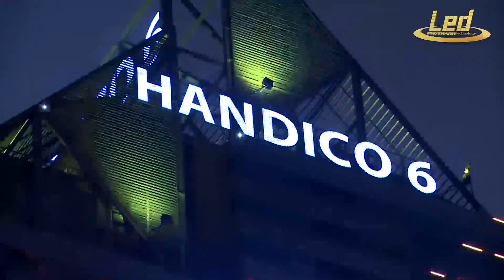Flycam tổng hợp dự án chiếu sáng tiêu biểu của công ty Phú Thành năm 2019 | Phuthanh LED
Công ty cổ phần Phú Thành được thành lập năm 1997 và là đơn vị đầu tiên tại Việt Nam sản xuất sản phẩm “MÁI HIÊN DI ĐỘNG”. Từ đó đến nay, sản phẩm “MÁI HIÊN DI ĐỘNG PHÚ THÀNH” đã được người tiêu dùng hết sức yêu mến và bình chọn là “HÀNG VIỆT NAM CHẤT LƯỢNG CAO” trong 10 năm liên tục. Hiện nay sản phẩm “MÁI HIÊN DI ĐỘNG PHÚ THÀNH” đã chiếm tới 80% thị phần tại Việt Nam.

Năm 1999, Phú Thành lại là đơn vị đầu tiên đưa công nghệ Ảnh kỹ thuật số vào Việt Nam. Dịch vụ Chụp ảnh và Quay camera kỹ thuật số của Phú Thành đã thành công rực rỡ với thương hiệu “PHÚ THÀNH DIGITAL” gắn liền với hàng chục STUDIO chụp ảnh kỹ thuật số ở khắp các tỉnh thành trên cả nước.

Với phương châm “KHÁM PHÁ – CHINH PHỤC VÀ LUÔN ĐI ĐẦU ”, năm 2002 cty Phú Thành đã nghiên cứu thành công& cho ra đời sản phẩm công nghệ cao “BẢNG ĐIỆN TỬ LED” lần đầu tiên được sản xuất tại Việt Nam. Một lần nữa sản phẩm mới này của cty Phú Thành lại thành công vang dội và đã mau chóng chiếm lĩnh thị trường Việt Nam. Sản phẩm “BẢNG ĐIỆN TỬ LED” của cty Phú Thành đã vinh dự hai lần đoạt giải thưởng “SAO VÀNG ĐẤT VIỆT” danh tiếng vào năm 2003 & 2005.

Trong những năm gần đây, công nghệ LED đã phát triển vượt bậc và có nhiều ứng dụng rộng rãi trong mọi lĩnh vực. Bên cạnh việc sản xuất “Bảng điện tử LED”, công ty Phú Thành đã mau chóng nghiên cứu, tìm hiểu các ứng dụng của công nghệ LED để bắt kịp công nghệ của Thế giới. Và hai trong số những ứng dụng đó đã được công ty Phú Thành triển khai thực hiện hết sức thành công là sản phẩm “Biển hiệu quảng cáo công nghệ LED” và “Trang trí đường phố, chiếu sáng kiến trúc bằng công nghệ LED”. Với 10 năm kinh nghiệm trong lĩnh vực công nghệ LED cùng năng lực tài chính và khả năng chuyên môn, đến nay công ty Phú Thành đã được biết đến như nhà thiết kế ánh sáng led, nhà sản xuất Bảng điện tử Led và Biển hiệu Quảng cáo công nghệ led chuyên nghiệp qua những công trình hoành tráng, ấn tượng và độc đáo trên khắp cả nước trong thời gian qua.

Liên tục trong nhiều năm, công ty Phú Thành đã được UBND thành phố Hà Nội tặng bằng khen về thành tích doanh nghiệp, được Trung ương hội Doanh nghiệp trẻ Việt Nam và Trung ương Đoàn Thanh niên cộng sản Hồ Chí Minh tặng danh hiệu “DOANH NGHIỆP TRẺ TIÊU BIỂU”. Cá nhân TGĐ công ty được Hội liên hiệp thanh niên Việt Nam TP. Hà Nội tặng danh hiệu “Doanh nhân trẻ Thăng Long”.

Từ khi thành lập đến nay Công ty cổ phần Phú Thành đã biết phát huy các nguồn lực, không ngừng đầu tư trang thiết bị, cơ sở vật chất hiện đại để tổ chức sản xuất kinh doanh. Bên cạnh đó, công ty đã tuyển chọn được nhiều kỹ sư giỏi nghề cùng đội ngũ nhân viên năng động, luôn đoàn kết sát cánh cùng Ban lãnh đạo công ty. Với 15 năm xây dựng và trưởng thành, công ty cổ phần Phú Thành đã khẳng định vị thế vững chắc trên trên thương trường bằng uy tín và sự yêu mến của khách hàng dành cho mình.